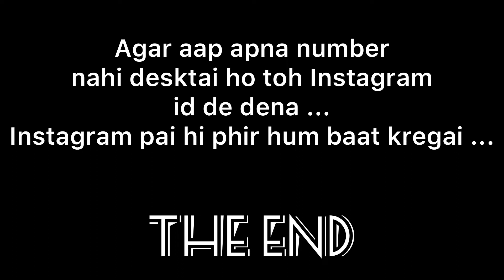Phone ki halat kharab hogye 😩 || Must watch